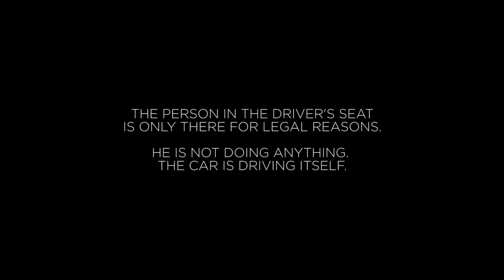Elon Musk Confirms Self Driving Cars THIS YEAR!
Elon Musk in a recent tweet, Tesla CEO Elon Musk wrote that cars with full self-driving capabilities will arrive in the next three to six months.

Are you looking forward to self driving cars?